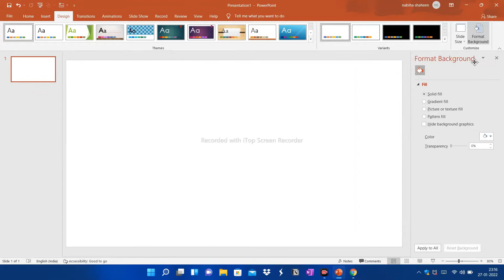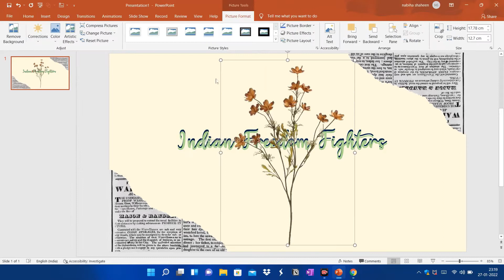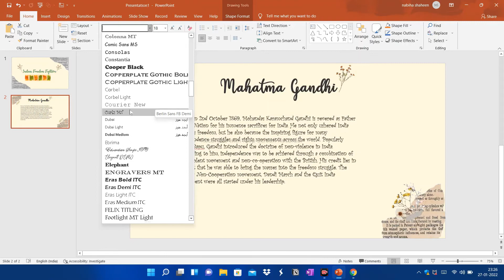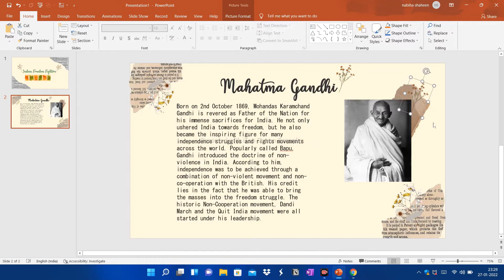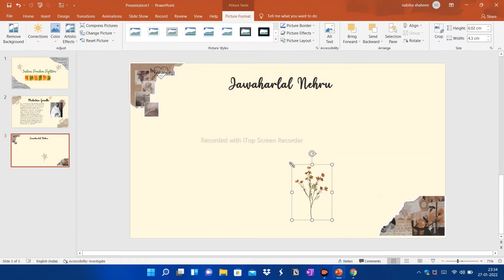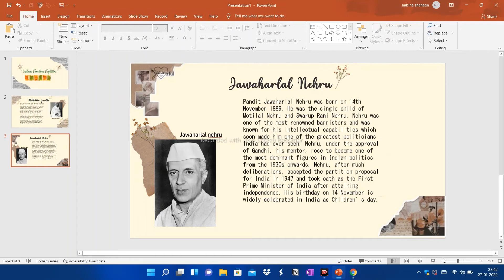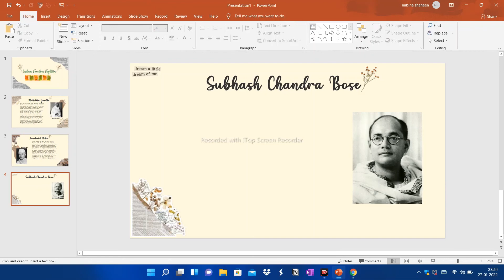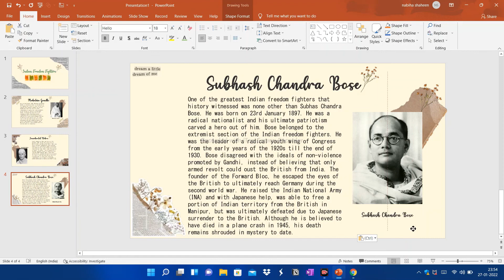how to make aesthetic PowerPoint in an easy way (simple).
Hey Everyone!
new video! this time We"ll learn how to make aesthetic PowerPoint in an easy way (simple).
connect:
music
tags!